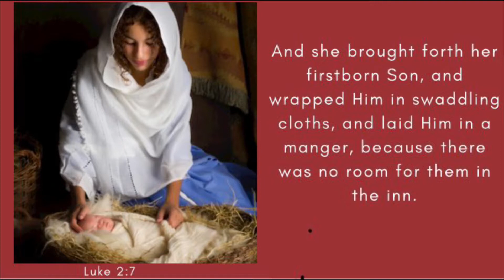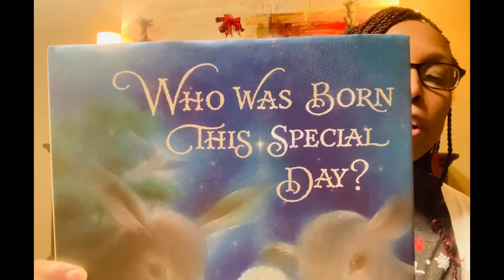Keeping Christ in Christmas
Countdown until Christmas
Vlogmas 2020

Amazon link for book: Who was born on this day